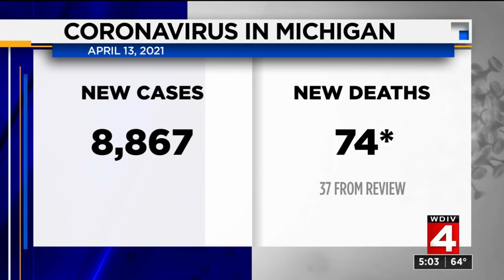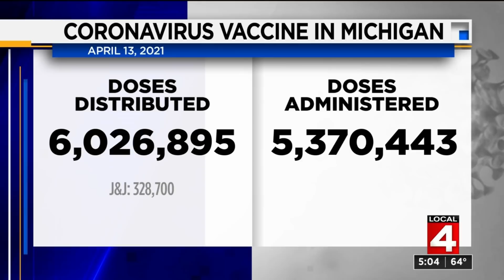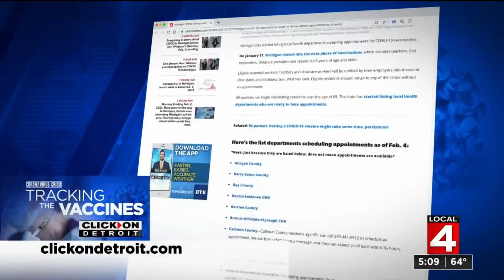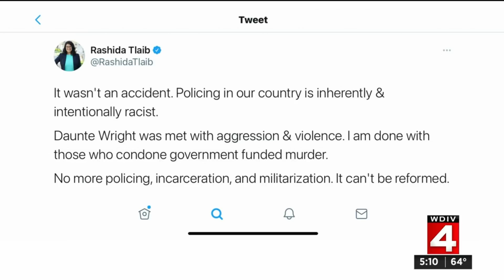Local 4 News at 5 -- April 13, 2021